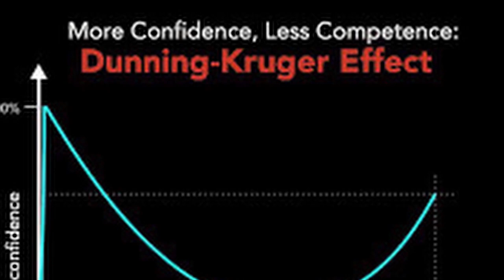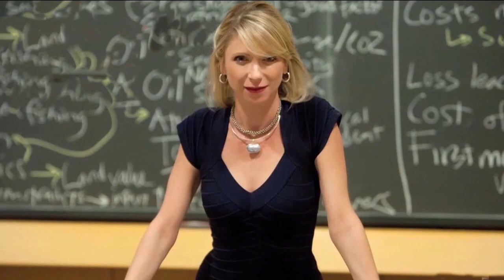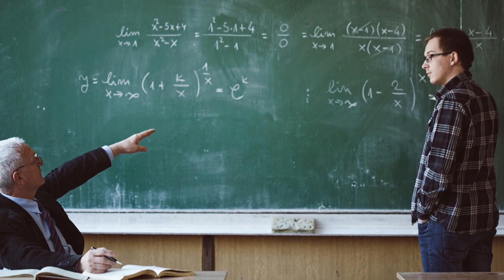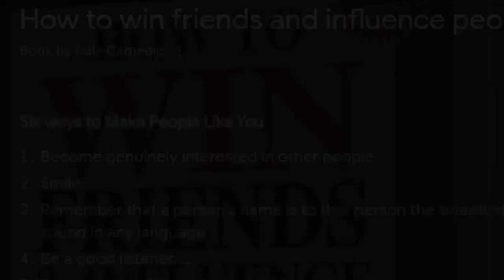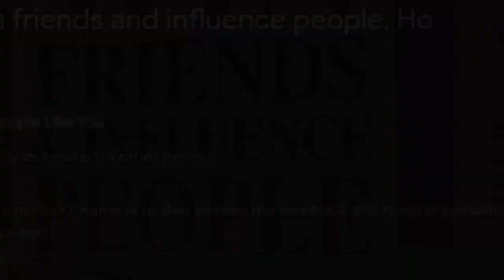How Do You Get Girls to Approach You? (93% Success Rate)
Learn how to make women approach you. Cold approaching is great and puts dating in your control, but isn't the only way to go about getting a date with a stranger. This video is more science based than anything, primarily in the realms of psychology, neurology, and biology. I use these perspectives to explain some tricks that I have personally used in my dating life.

Flirty and Professional The Best Cologne for a date; Code Absolu

0:00 - Intro
1:10 - Pregame(Looks & Mindset)
2:44 - Mindset
4:22 - Creating Opportunity
6:38 - Be Noticed For...